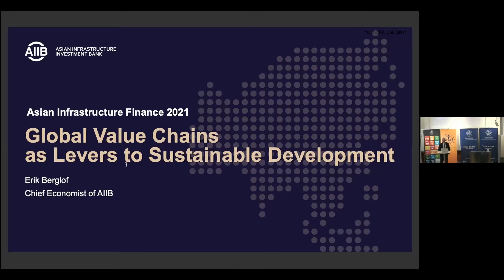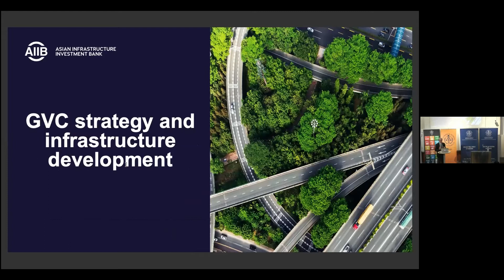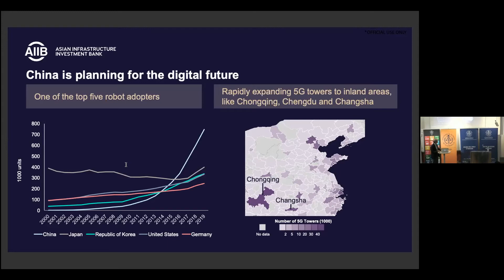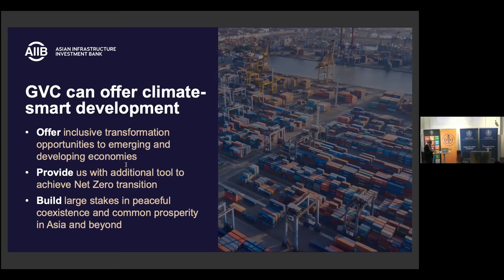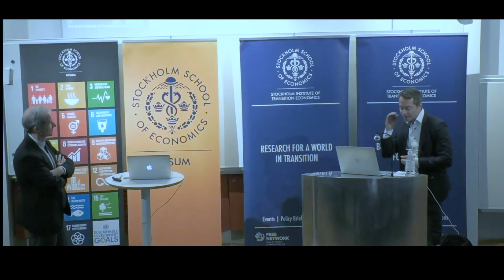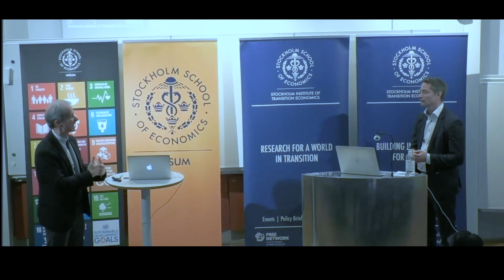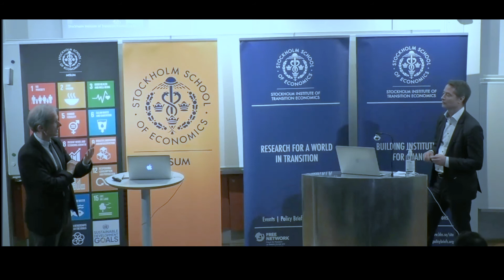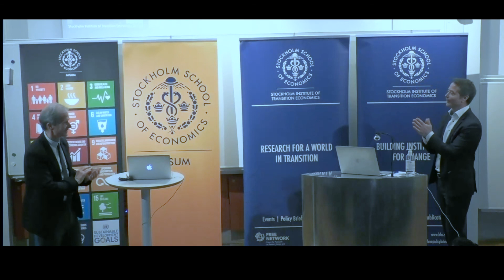Sustaining Global Value Chains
The Stockholm Institute of Transition Economics (SITE) together with Mistra Center for Sustainable Markets (Misum), Center for Asian Studies, Stockholm Environment Institute (SEI) and Stockholm Sustainable Finance Centre (SSFC) held a seminar with Erik Berglöf, Chief Economist at Asian Infrastructure Investment Bank.

This presentation covers the Asian Infrastructure Finance 2021 report: Sustaining Global Value Chains. Erik Berglöf discussed the report’s conclusions on the nexus between supply chains and infrastructure development, highlighting the policies and investment needed to improve global value chains (GVCs) post-pandemic.